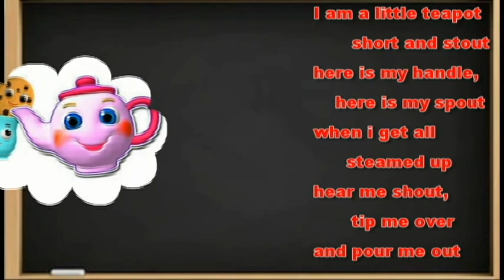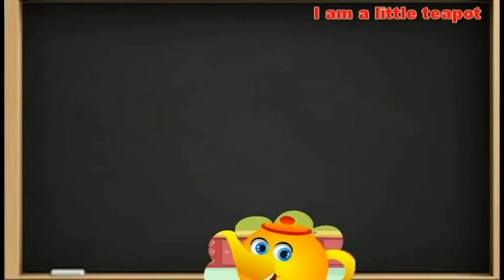I'm A Little Teapot with lyrics | Nursery Rhymes